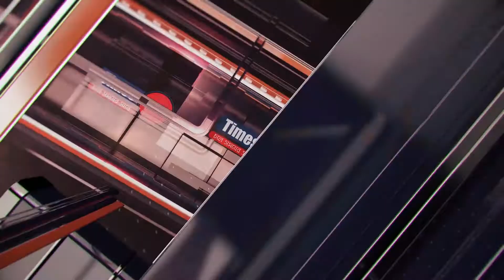বেতন বৃদ্ধি, অবসরকালীন ভাতা, স্থায়ীকরণ সহ মোট ৭ দফা দাবিতে ভবনে শিক্ষকদের বিক্ষোভ। Times Bangla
বেতন বৃদ্ধি, অবসরকালীন ভাতা, স্থায়ীকরণ সহ মোট ৭ দফা দাবিতে জেলার শিক্ষা ভবনে আংশিক সময়ের শিক্ষকদের বিক্ষোভ। মঙ্গলবার পশ্চিম মেদিনীপুর জেলার শিক্ষাভবনে বিক্ষোভ দেখালেন জেলার আংশিক সময়ের শিক্ষক-শিক্ষিকাদের। জেলা বিদ্যালয় পরিদর্শকের কাছে তারা একটি ডেপুটেশনও জমা দেন।পশ্চিম মেদিনীপুর জেলা জুড়ে উচ্চ প্রাথমিক থেকে উচ্চ বিদ্যালয় পর্যন্ত প্রায় দেড় হাজারের বেশি আংশিক সময়ের শিক্ষক-শিক্ষিকা রয়েছেন।মুখ্যমন্ত্রী সিভিক পুলিশ ও কলেজের আংশিক সময়ের শিক্ষকদের বেতন বৃদ্ধি করেছেন। অবিলম্বে তাঁদের দাবিও না মানা হলে কলকাতার রাস্তায় বৃহত্তর আন্দোলনেরও হুঁশিয়ারি শিক্ষক-শিক্ষিকা। Times Bangla সত্যের পথে হাঁটা online news channel  |